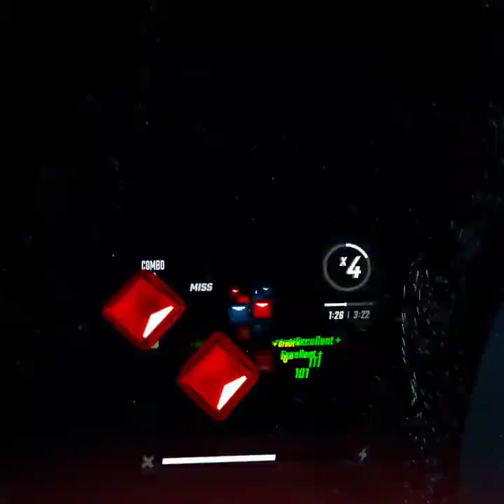Endless - Expert+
idk how I actually even did this first try. I'm just too good I guess 😤

*cowers in fear of Ghost, Final-Boss Chan, and Spin Eternally*

...m-maybe not...